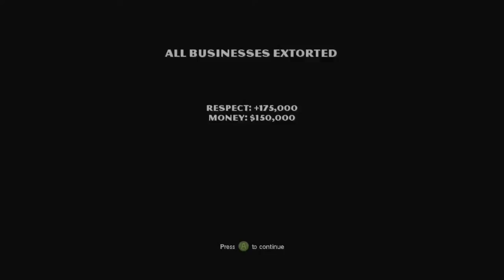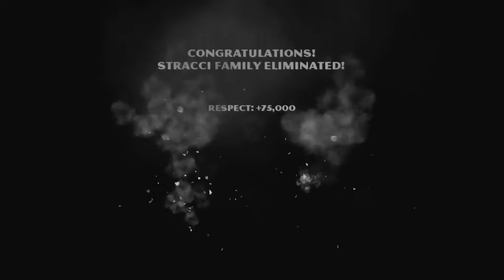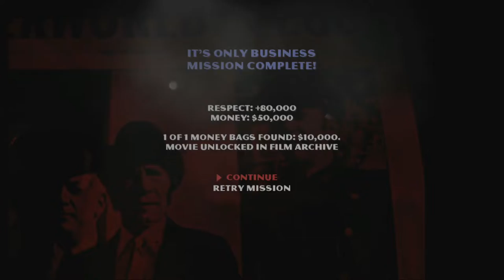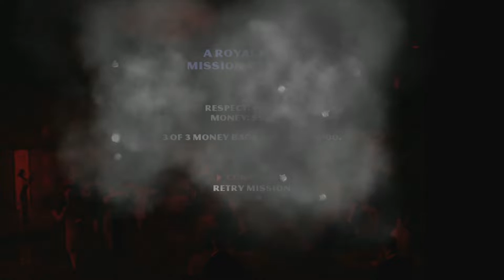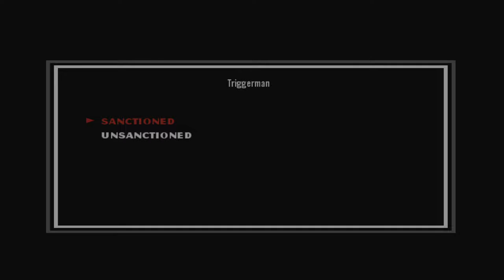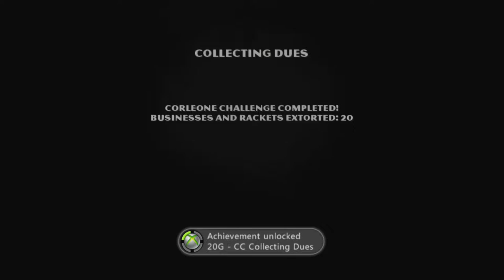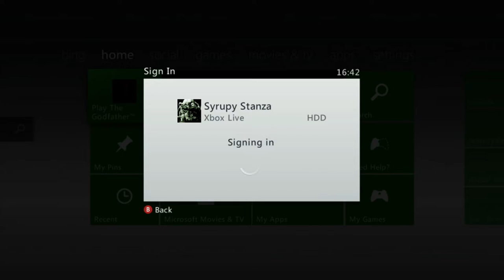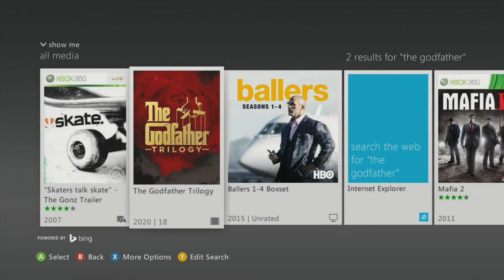The Godfather: 100% All Achievements, Rackets, Favours, Hits, Film reels, Moneybags etc [3/3]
Part 3/Final part of my 100% Godfather run.

So what is included in this run?:

I extort all business.
I bomb all safes.
I take over all rackets.
I take over all fronts.
I take over all warehouses.
I take over all compounds.
I take over all transport hubs.
I complete all achievements including Corleone challenges!
I collect all film reels.
I find all hidden money bags in missions.
I complete all merchant favors.
I complete all family favors.
I complete all hits with the bonus requirements.
I collect all the level 3 weapons.
I bomb all drug fronts.
I complete all prize fights.
I reach max respect.
I complete all main missions.
I will buy all clothes!
I complete all execution styles.
I take over all neighborhoods.
I heist all banks.
I buy all safehouses.